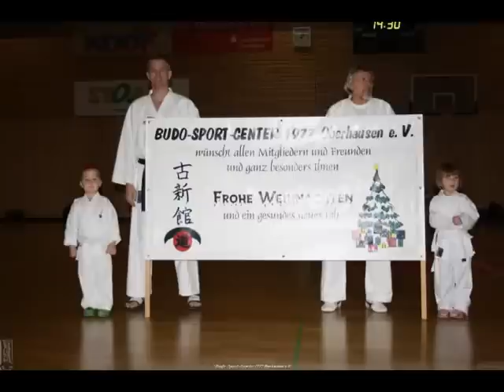BSC Jahresabschlußtraining & Weihnachtsfeier 2012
BSC Jahresabschlußtraining mit Gasttrainer Thomas Prediger
35 Jahre Budo-Sport-Center 1977 Oberhausen e.V.